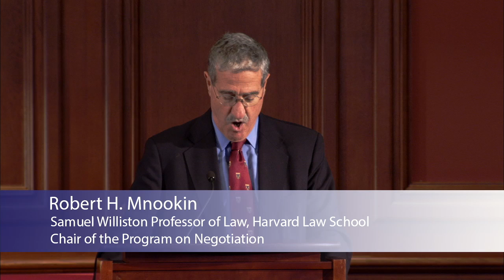2014 Great Negotiator Award Program with Ambassador Koh - Panel 1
The first of two panel discussions with Tommy Koh, Ambassador-At-Large, Ministry of Foreign Affairs, Singapore.  Ambassador Koh is the 2014 recipient of the Great Negotiator Award.